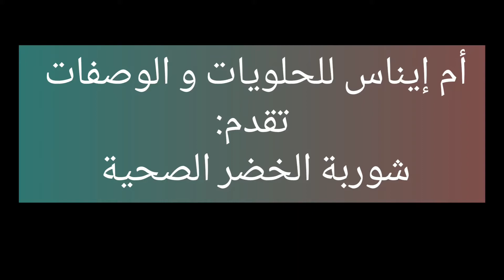الشوربة المعتمدة عندي ما تشبعوش منها كتجي خفيفة و سهلة ف التحضير ل مائدة الإفطار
الشوربة الصحية و اللذيذة لي كتوجد ف وقت قصير